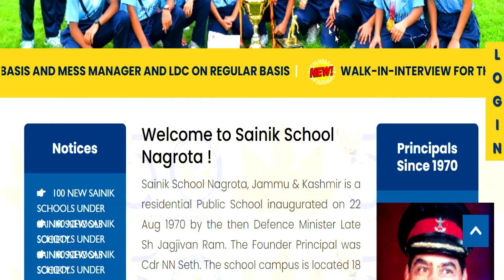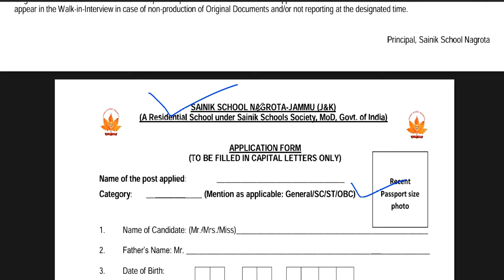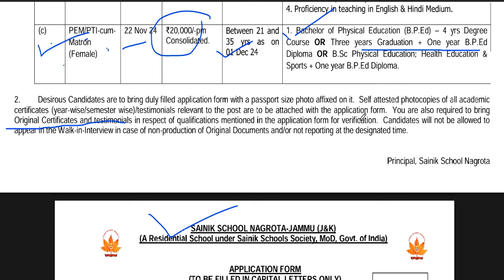SAINIK SCHOOL TEACHERS VACANCY | NO FEE | SALARY+RESIDENCE | APPLY FROM ALL STATE